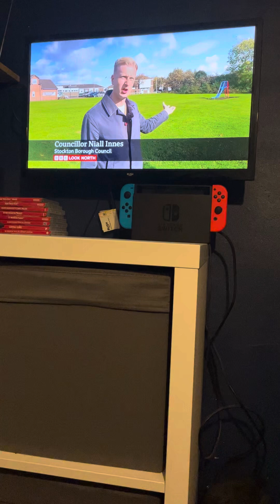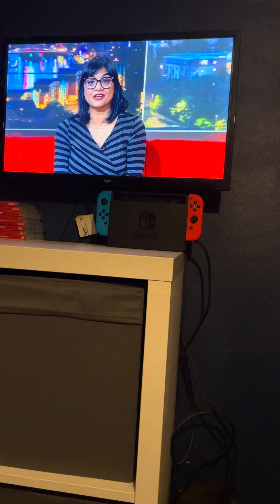BBC Look North (North East & Cumbria) Late bulletin Monday 14th October 2024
Newscaster Sharuna sagar

Time 22:30PM